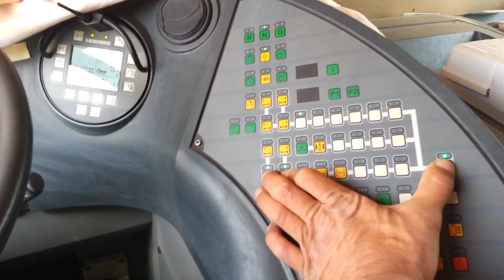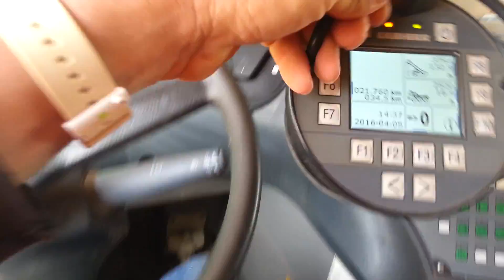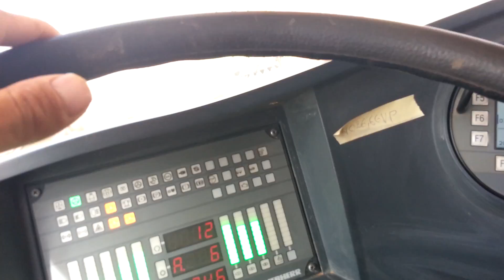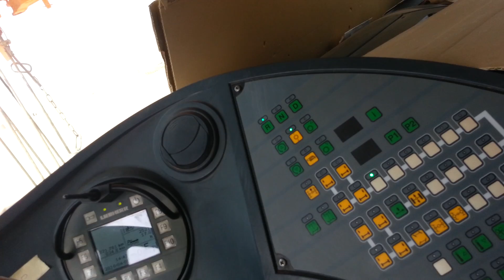ليبار ابلونوت remote control for liebher bluetooth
لبار 55 بلوتوت